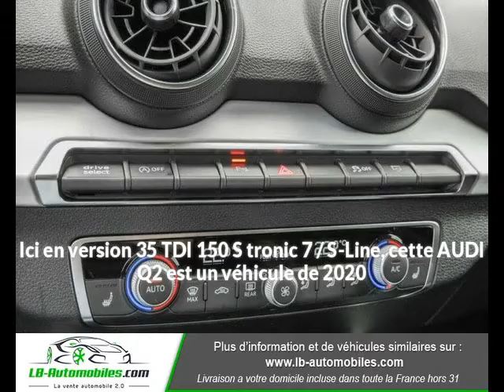AUDI Q2 35 TDI 150 S tronic 7 / S-Line à Beaupuy - LB Automobiles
Présentation du véhicule AUDI Q2 35 TDI 150 S tronic 7 / S-Line
Prix : 39 800 euros
Marque : AUDI
Modèle : Q2
Version : 35 TDI 150 S tronic 7 / S-Line
Moteur : Diesel
Boîte de vitesse : Automatique
Couleur : Noir Peinture métallisée
Nombre de portes : 5
Date d'immatriculation : 01/09/2020
Kilométrage : 12 000